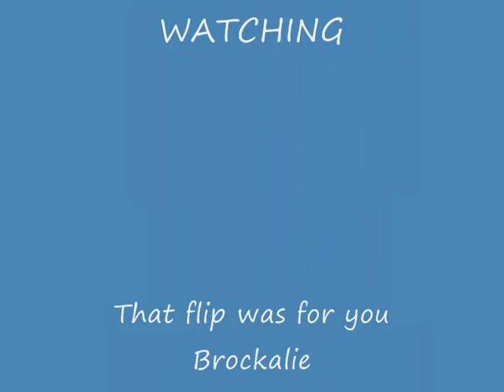Ben Watts On Bike WTF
ben flips on bike and some other scooter tricks in slow mo including a flip whip